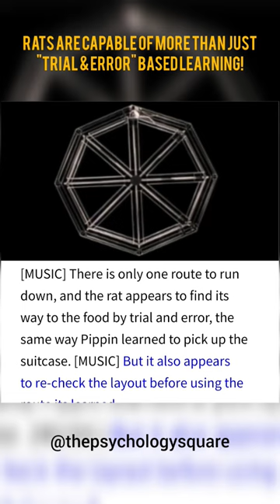most famous classic latent